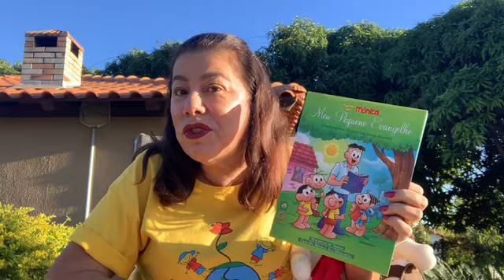Aula 7 - Meu Pequeno Evangelho - 1º Ciclo